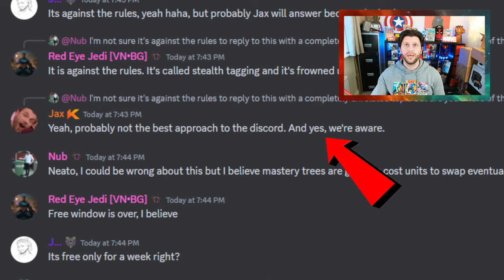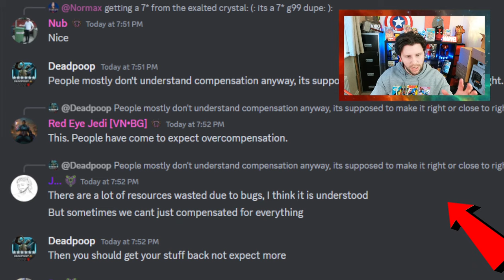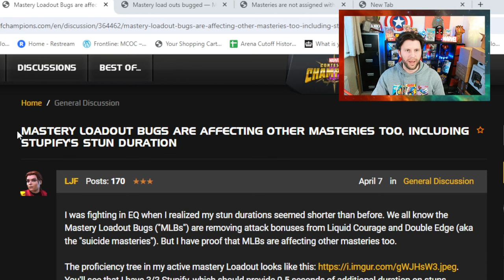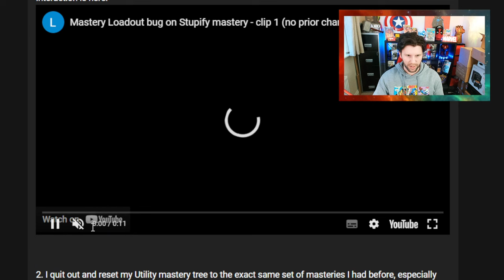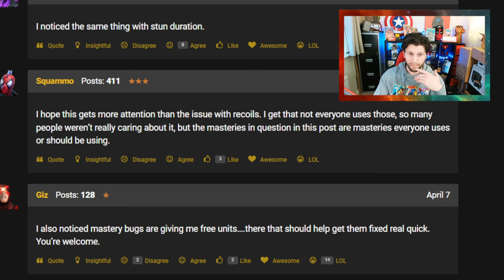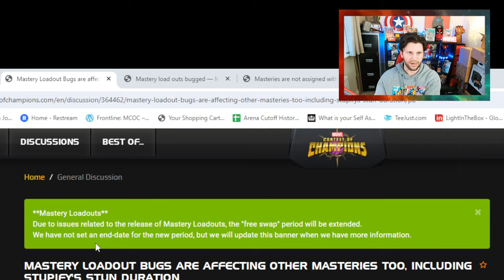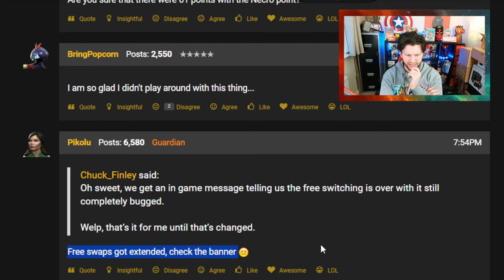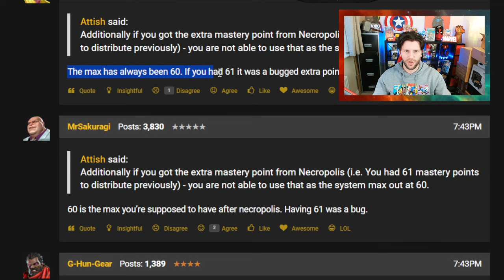Mastery Loadout Bug Warning | Time For Free Respecs Extended | Marvel Contest of Champions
In This Video: Mastery Loadout Bug Warning | Time For Free Respecs Extended.

This Month:
Winter of Woe Gauntlet, April Side Quest, Maze, Vault,summoned symbiote, Spring Cleaning. Deadpools spring cleaning 2024, Gwenpool Bobble Bauble Blowout.

Deathless King Groot, Winter of Woe, Alliance Showcase, Nightcrawler Buff, Sagas, X Magica, Mysterium, Traders Outpost,